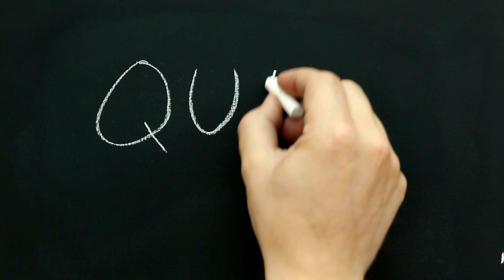Lotus Eaters Quiz: Viruses and Coronaviruses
Can Ya Tell MI How to Get to Sesame Street? Prepping for Rule 11 Sanctions Memorandum on Criminal Negligence, Former Biological Warfare Planner Breaks Down Biology So a Five-Year-Old Could Understand

[FOB FREEDOM, July 10, 2024] Any station? Any station? Do you read? Over.

Live from the world’s newest banana republic. . .

When not publishing prolific press releases, or filing vexatious and frivolous pleadings, creating an onerous burden, one veteran suffering a debilitating major depressive disorder uses his creative ideas to publish videos, and the latest series, Lotus Eaters, not a reference to early mathematical spreadsheet programs, apparently, but rather a literary allusion to Homer’s Odyssey, now going to do what the WHO had told world leaders expecting “imported”, not “exported” case from China: fully educate the general public. And installment one begins with the soup to nuts on viruses and coronaviruses. An interesting approach for a not a serious option “make-a-statement” candidate catering to a small, right-leaning base.

Your elected representative is called your elected representative for a reason; and Martin Luther King and Jesus never got elected.